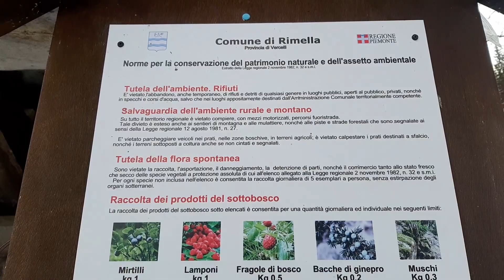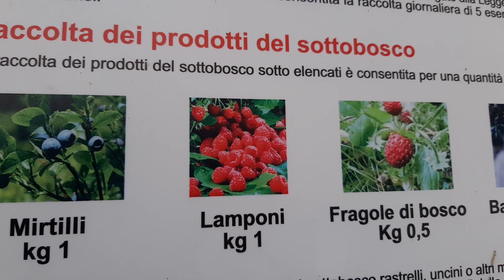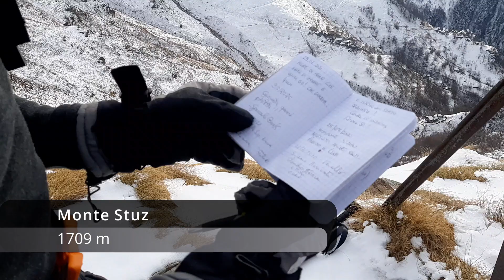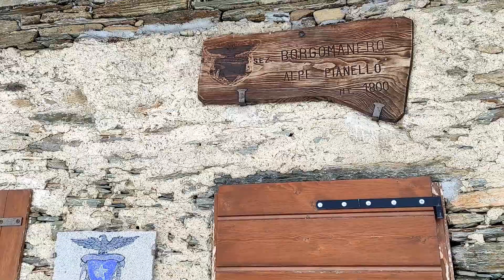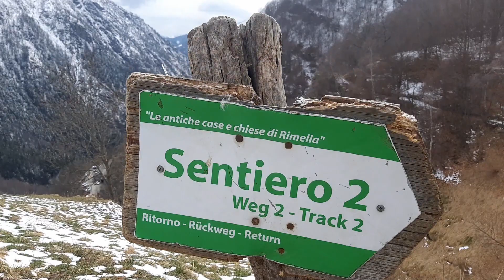Monte Stuz (1709m) e Punta del Pizzo (2232m) - Val Mastallone da Rimella (VC) - Ravanata epica!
03 aprile 2022

Ci troviamo in Val Mastallone - Valsesia per esplorare la zona di Rimella.
Qui ci sono molte montagne interessanti e l'idea è di fare una anello per collegarne alcune.
La neve caduta di recente ci sorprende un pò, non ci aspettavamo di trovarla già dalla frazione di Villa Superiore ove parcheggiamo (quota 1330m).
Questo cambia un pò il nostro piano ma siamo pronti ad adattaci. Partiamo con il sentiero 547 in direzione della Bocchetta delle Vacche costeggiando un bosco di conifere.
Dopo appena cento metri di dislivello decidiamo di lasciare il sentiero ufficiale e, superato verso destra il bosco, puntiamo in salita lungo un primo crinale: vogliamo arrivare all'inizio della cresta che prende origine poco più su per osservare meglio tutta la zona.
La scelta e' azzeccata. Risalito un ripido pratone e vediamo una prima croce che raggiungiamo. Si tratta del Monte Stuz (1709m).
Qui c'e' anche un libro di vetta su cui lasciamo un ricordo.
Ma l'aspetto piu' interessante è che da qui vediamo benissimo tutte le montagne, letteralmente a 360 gradi. Il biancore della neve le rende severe e imponenti, ne riconosciamo subito alcune: Castello, Pizzo Nona, Altemberg.
Ma ormai non abbiamo piu' dubbi, non vogliamo lasciare questa cresta ma percorrerla fino alla Punta del Pizzo che si innalza difronte.
Che montagna ragazzi! Vista da qui e' immensa e lontanissima e non abbiamo idea se questo filo sarà percorribile fino lassù.
Ammettiamolo, l'idea di risalire questo collegamento di cresta, senza informazioni, bolli nè ometti, richiede un certo spirito di iniziativa.
C'e' anche un sacco di neve a complicare il tutto e non capiamo se potremo superare tutti gli ostacoli che troveremo.
Non c'e' risposta se non andare a vedere di persona.
Con sorpresa scopriamo che il percorso ha una certa continuità se si escludono un paio di passaggi bruttini.
In un caso procediamo nonostante la forte esposizione su un pendio nevoso, in un altro risaliamo un muro di neve con placche di roccia in cui siamo appesi ai ciuffi d'erba.
A parte questo ci sono 'solo' tratti a forte pendenza ma nulla che non si possa superare con i soli bastoncini e i ramponi.
Non molliamo, ci sosteniamo a vicenda tentando il percorso varie volte nei tratti piu' incerti. Contiamo un solo bastione che proprio non ci sentiamo si affrontare non vedendo se ammette una discesa sicura dalla parte opposta. Sarà davvero l'unico punto in cui lasceremo il filo di cresta.
Arriviamo cosi' fin sotto alla cima ove ci attende il tratto piu' ripido. Raggiungiamo la vetta (2232m) segnata da una bella croce metallica.
Nel frattempo ha iniziato a nevicare e il cielo si è coperto, altro momento decisivo per noi. Accontentarci o salire ancora?
Optiamo per scendere e ci dirigiamo verso la Bocchetta di Campello. Non si tratta di una rinuncia ma di un percorso di prim'ordine poichè la cresta di dicesa, con tutta questa neve, risulta molto avventurosa.
Che privilegio essere quassù oggi. Ogni cosa ha un'aura speciale, nulla è banale, nulla è facile ma nello stesso tempo tutto è perfetto.
Dalla Bocchetta (1950m) proseguiamo con un giro ad anello che ci porta a macinare chilometri su chilometri. Esploriamo cosi' alpeggi e frazioni che trasudano storia, religiosità e passione.
Ritornati a Rimella condividiamo le nostre impressioni. La zona merita di essere vista ancora e noi non siamo che semplici testimoni di una bellezza troppo grande per essere riassunta in poche righe.
Buona visione!

Se il video ti è piaciuto lascia un commento o un 'mi piace', ci aiuterà a crescere!
A presto e W il Nanga Team!
Dati escursione:
Partenza/Arrivo: Rimella (VC) 1330m
Dislivello reale (D+) 1250m
Difficoltà: E + ravanage
Lunghezza: 11 Km circa
ATTENZIONE: le tracce sono condivise a scopo documentale. Riconducono ad un percorso non privo di rischi, in parte fuori tracciato senza riferimenti (bolli, frecce, ometti). Chi le scarica e le utilizza lo fa a suo rischio e pericolo.